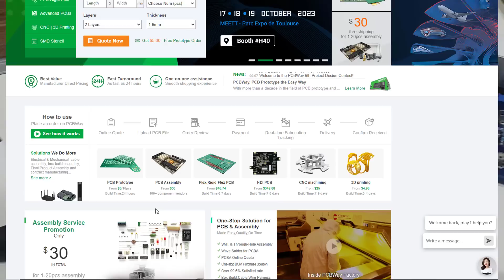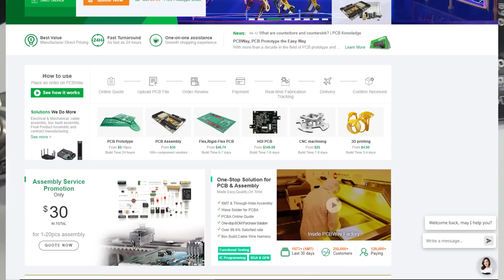Abri um kit com 2kg de Componentes Eletrônicos variados, vamos ver se vale a pena!!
KIt de 2Kg componentes eletrônicos! Vamos fazer um unboxing de um desses famosos kits vendidos por quilo! São dezenas de capacitores, resistores, transistores, diodos, entre outros, dos modelos mais variados!  Vamos fazer uma separação por tipo e ver se de fato vale a pena, considerando seu baixo custo!

🔥 LANÇAMENTO IMPERDÍVEL! 🔥